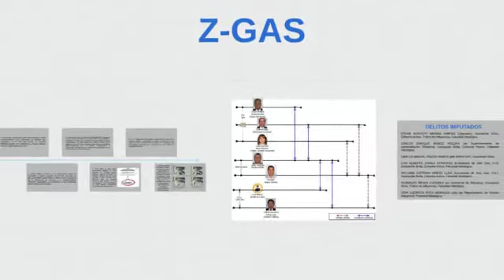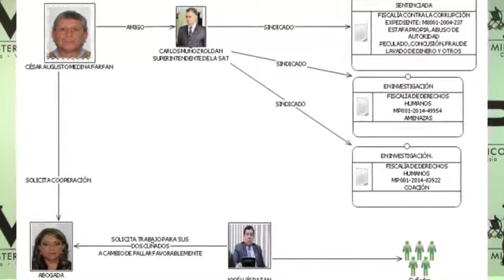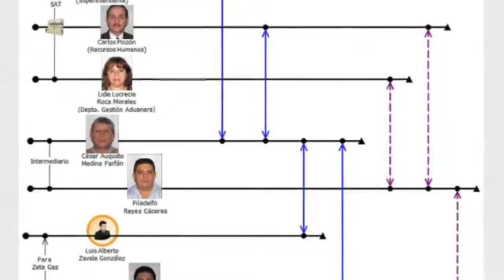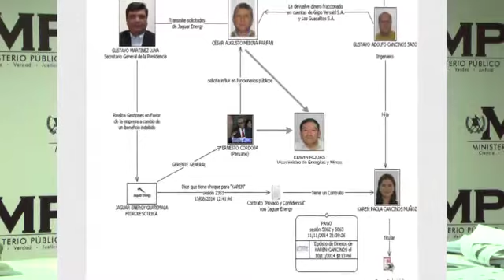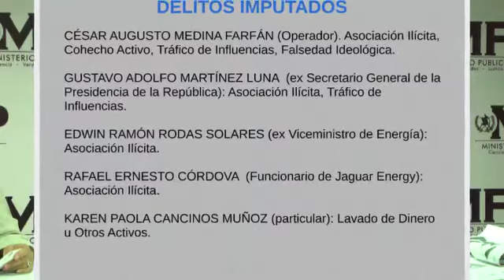Investigación de MP y CICIG permite desarticulación de redes de tráfico de influencias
Una serie de investigaciones realizadas por fiscales de la Fiscalía Especial Contra la Impunidad, -FECI- y la Comisión Internacional contra la Impunidad en Guatemala, permitieron identificar e individualizar a integrantes de redes de tráfico influencia que involucra a funcionarios públicos, así como personas particulares.